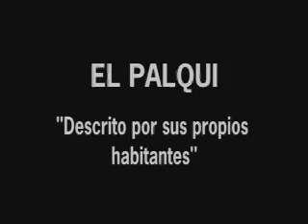CONOCIENDO MONTE PATRIA, EL PALQUI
Los propios vecinos de la ciudad de El Palqui, en la comuna de Monte Patria, definen los atráctivos y la hermosura de su tierra.